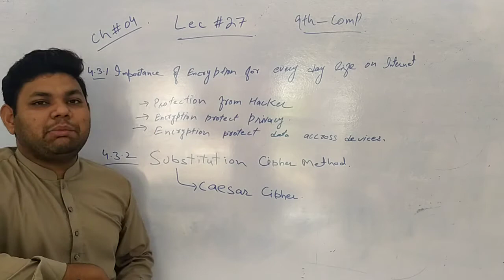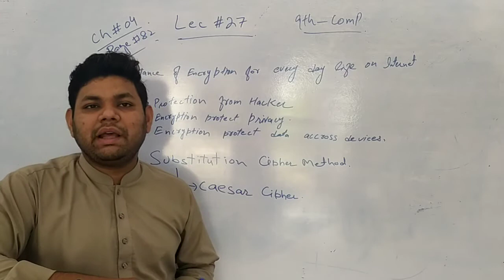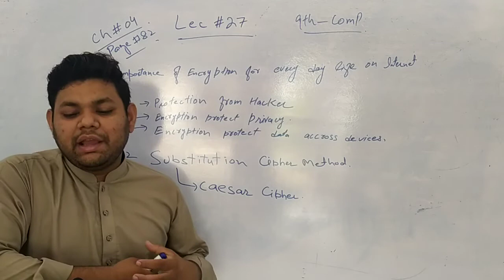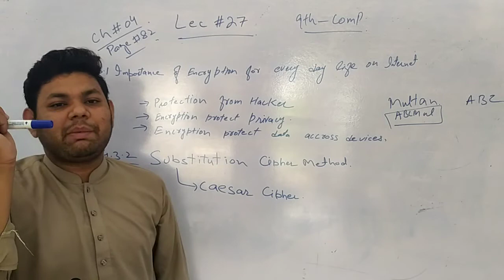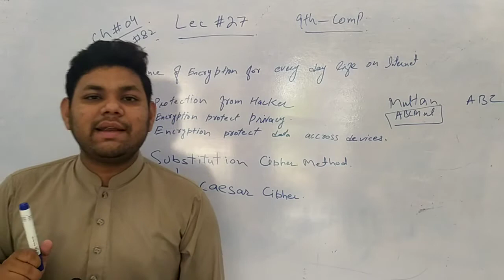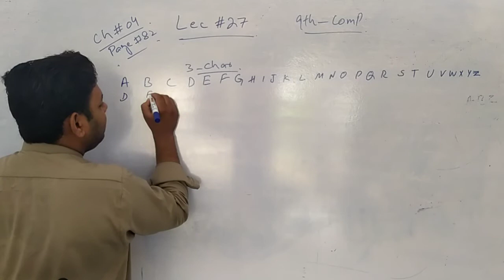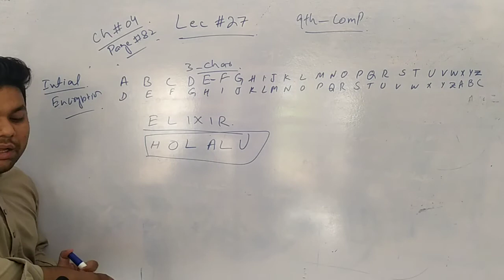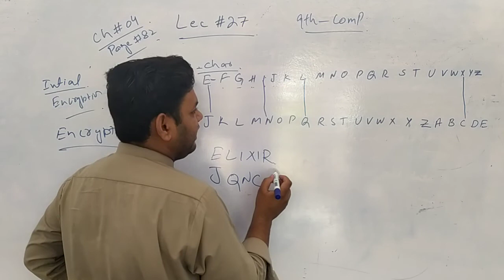Computer 9th Lecture # 27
Class-9th
Computer Lecture # 27
Sir Ali Irshad